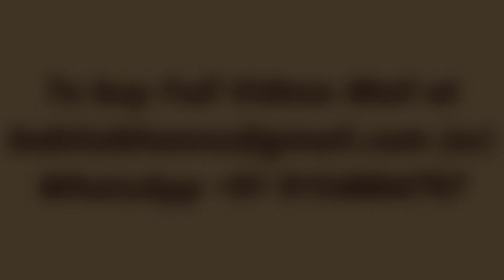200ml Oiling Palming Sleek Combing Wearing Red Saree & Red bindi 😍 Dm to buy Wtsap +91 9154004797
To buy full videos and for custom videos

Support Babitasgallery
show your love
by supporting me!💲
Just Pay it through by
Phonepe or Googlepay
by using this number...